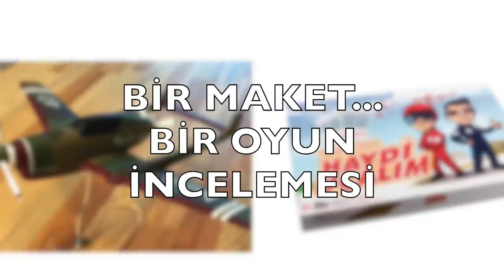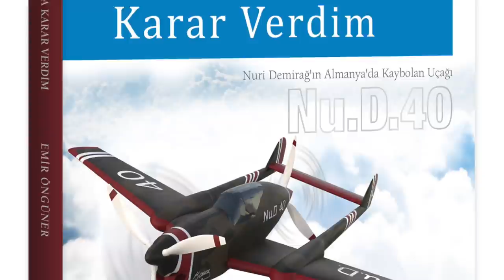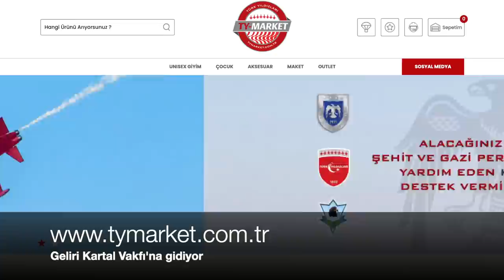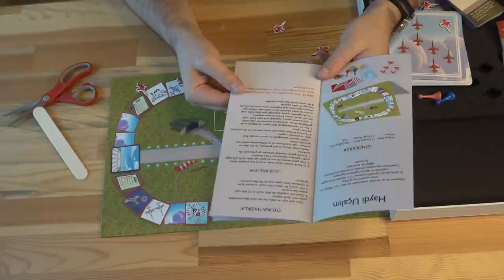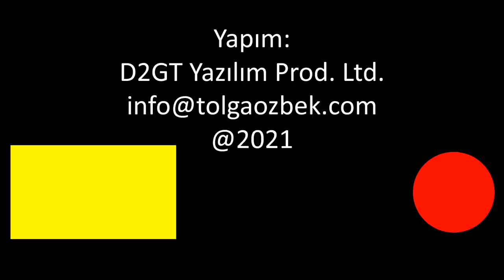Bir maket Nu.D.40, bir oyun Haydi Uçalım incelemesi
Geçtiğimiz günlerde Nuri Demirağ'ın gizli kalmış uçak projesi Nu.D.40 ile ilgili olarak Dr. Emir Öngüner'in hazırladığı kitabı incelemiştik. TUSAŞ, Nu.D.40 tipi uçağın maketini gönderdi. Maketi beraber inceledik.
Kutu oyunu Haydi Uçalım ise Türk Yıldızları Ekibi üzerinden hazırlanmış. Türkiye'nin ilk havacılık kutu oyunu. Bu oyunun atışından Kartal Vakfı'na gelir aktarılıyor. Şehit ailelerine destek veriliyor. Ulaşmak için
Videomuzun müziği, değerli takipçimiz Selçuk Çelebi tarafından hazırlandı:
Kanalı  @Ambient Music Selcuk Celebi   Eserlerine ulaşmak için: